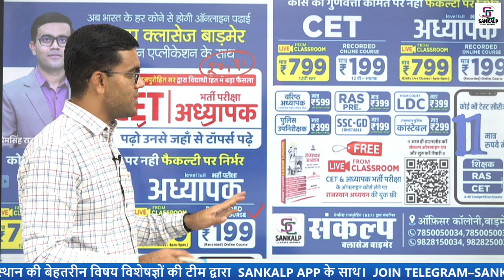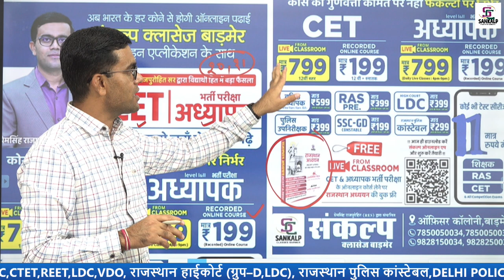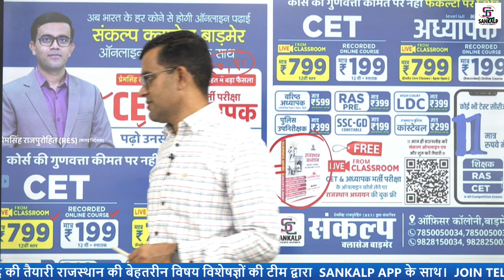ऐतिहासिक घोषणा | विद्यार्थियों के हित में बड़ा फैसला | डिजिटल क्रांति BY - PREM SINGH SIR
Sankalp फीचर्स:–
✅Live Classes
✅Recorded And Live Online Courses
✅Pdf
✅Current Affairs
✅E–Notes
✅Quiz
✅Test Series
✅Model Paper

"संकल्प चैनल पर आने के लिए आपका धन्यवाद🙏"